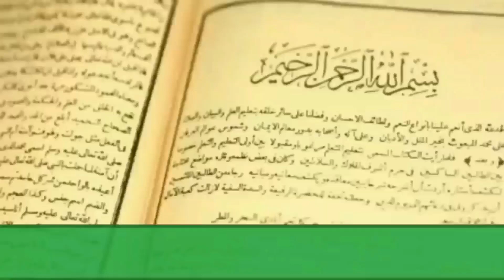ASMA' TSAMANIYAH JALJALUT KE 7 & 8 Part III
Merupakan asma delapan yang terdapat dalam bait Jaljalut yang banyak diamalkan oleh para pelaku ilmu hikmah.

Terimakasih